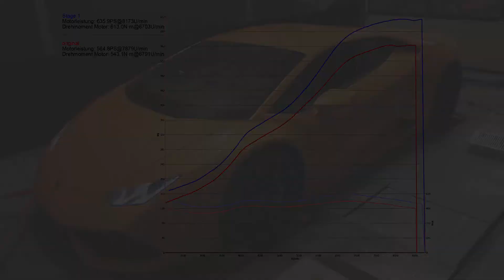Lamborghini Huracan LP610 5.2L V10 - TurboPerformance Stage 1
TurboPerformance Stage 1 mit 635,9PS / 613Nm